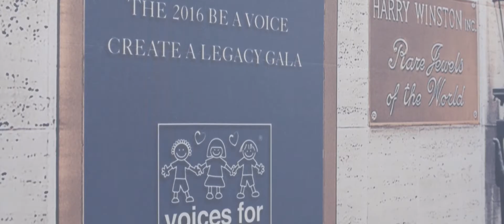Be A Voice, Create a Legacy Gala 2016 Highlights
Voices For Children Foundation, and Presenting Sponsor Harry Winston, Inc., the international fine jeweler and watchmaker, served as hosts to approximately 450 of Miami’s most influential and philanthropic individuals for the organization’s “Be A Voice, Create A Legacy” gala on January 16th, 2016.